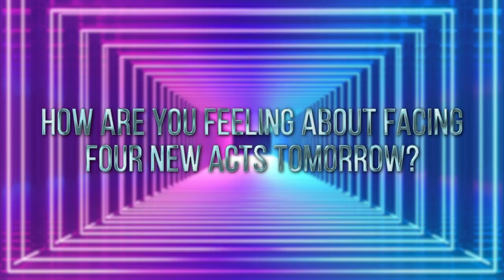Nadiah Shares What It Feels Like To Be The New Champion | Walk The Line UK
We caught up with our brand new Champion Nadiah Adu-Gyamfi as she tells us what was going through her mind during tonight's show!

Walk The Line is a brand new musical game show on ITV. Soloists, duos and bands will compete for a chance to win a life-changing £500,000! To win the money, they will need talent and nerves of steel as they determine whether to cash out or physically Walk The Line.

Join Maya Jama, and judges Gary Barlow, Craig David, Alesha Dixon and Dawn French from Sunday 12th December on ITV.

Watch Walk The Line on ITV and ITV Hub.